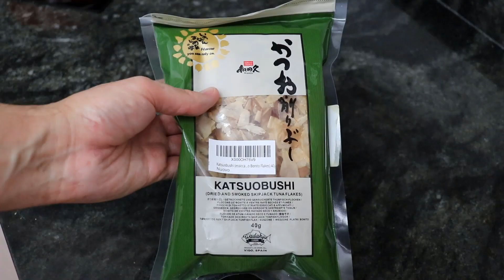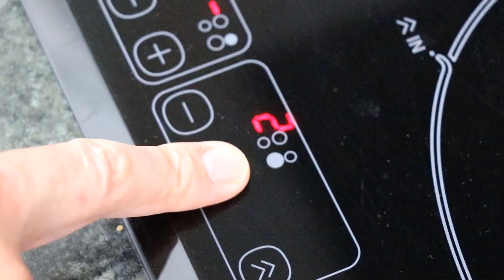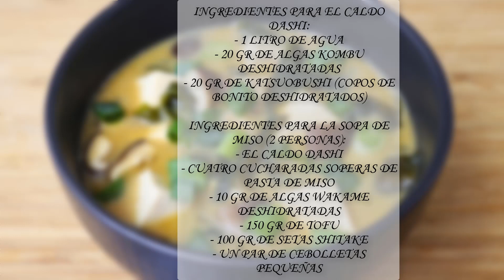Sopa de miso | Receta japonesa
SOPA DE MISO
En esta receta de cocina os enseño como hacer sopa de miso de forma fácil y rápida.
Aprende con este vídeo como preparar esta comida típica de la gastronomía japonesa.